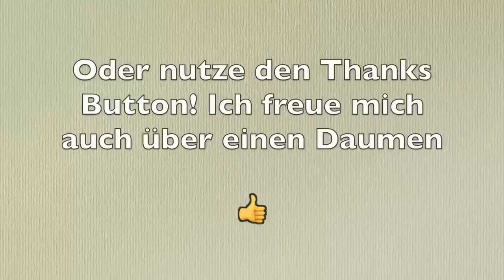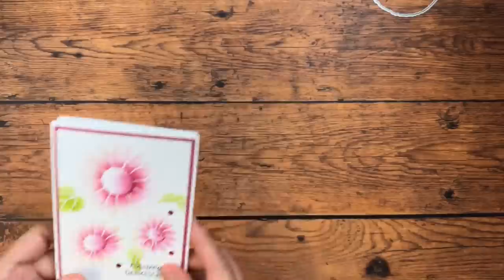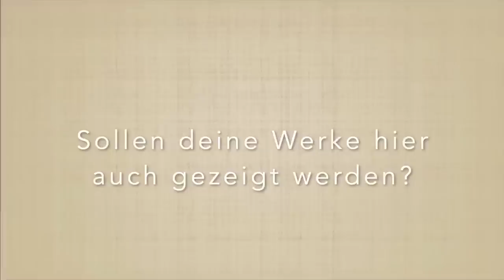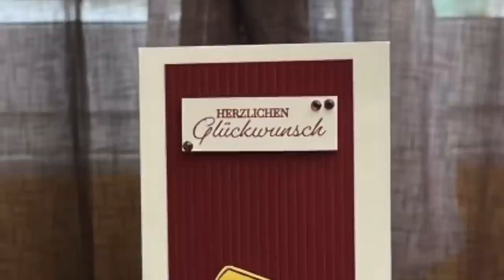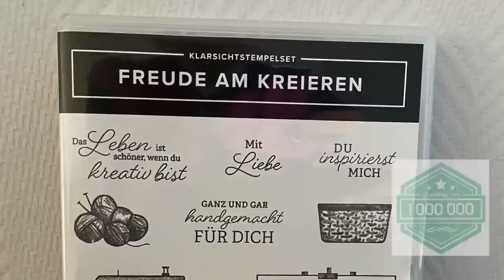🔴Tolles 3D-Ornament basteln-ideal für Hobbymärkte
Gratis Geschenk für Deine Bestellung in meinem Online Shop.

Bastel Pinzette
Alternative Stempelhilfe
(nicht von mir getestet, die Marke ist aber gut!)

Alle meine Bastelempfehlungen auf einen Blick

*Aufbewahrung Designerpapiere 12“
*Aufbewahrung Designerpapiere 6“
*Stanzbrett für Umschläge
*Tombow Bleistift
*Lochzange (Crop-a-dile).

Video Equipment:
*iphone 11
*Photostudio Softbox